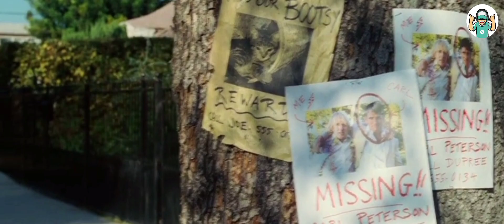Friend Guest|movie explained in hindi|Hollywood movie explained in hindi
"You, Me and Dupree" is a comedy film released in 2006. The story revolves around newlyweds Carl and Molly, whose lives take an unexpected turn when Carl's best man, Dupree, moves in with them after losing his job and home. As Dupree overstays his welcome, comedic chaos ensues as he disrupts Carl and Molly's married life, leading to hilarious and heartfelt moments of friendship and personal growth.

Credit

Director: Anthony Russo, Joe Russo

Writers: Michael LeSieur (screenplay), Michael LeSieur (story)

Editor: Peter B. Ellis

Image: Michael Barrett

Footage: Universal Pictures

jail movie explained in hindi